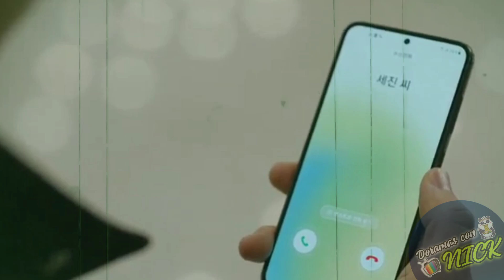The Real Has Come! Episodio 21 Resumen